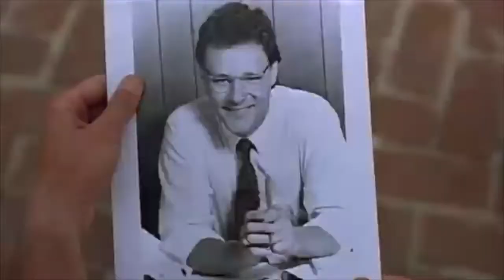Retro Trailer | The Hidden (1987)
Kyle MacLachlan and Michael Nouri star in the iconic 80s sci-fi action flick The Hidden (1987).